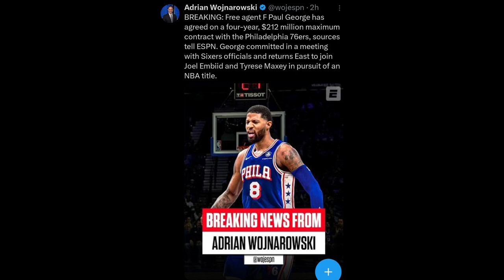The Sixers Score Big With Paul George's Max Contract! - NBA News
This NBA basketball trade rumors sports news video is about Lebron James and LA Lakers NBA team